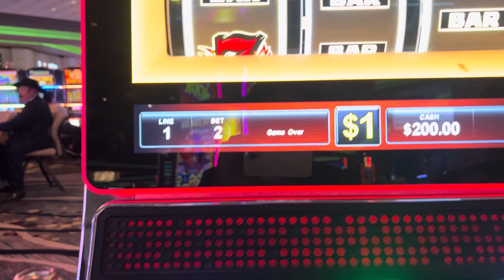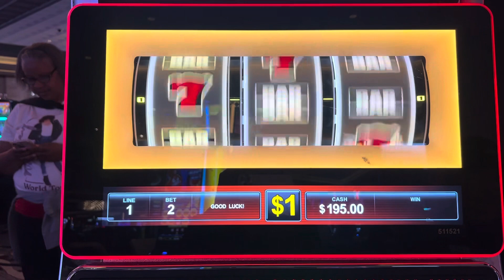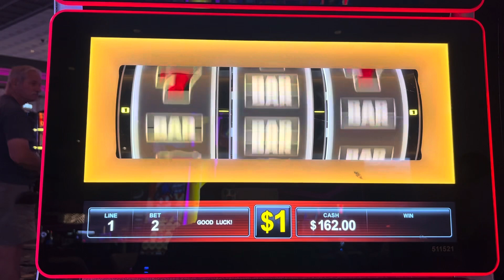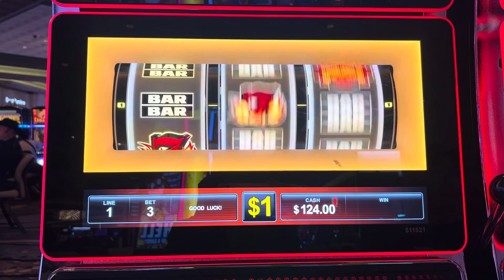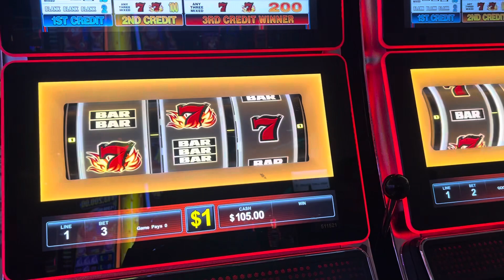I Put $100 Into This $1 Slot Machine At Yaamava Casino!